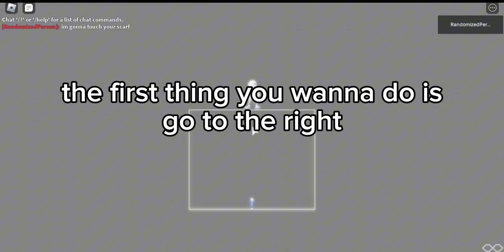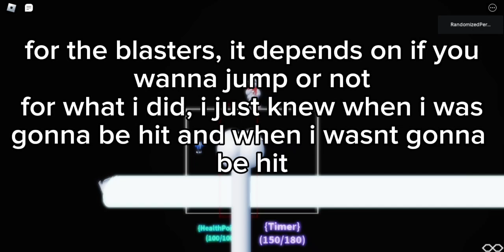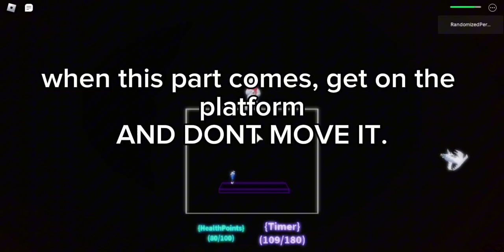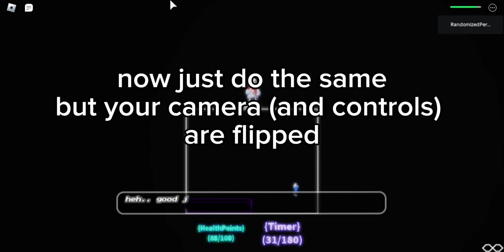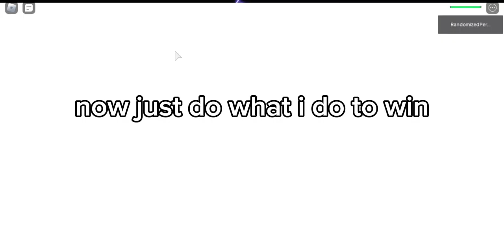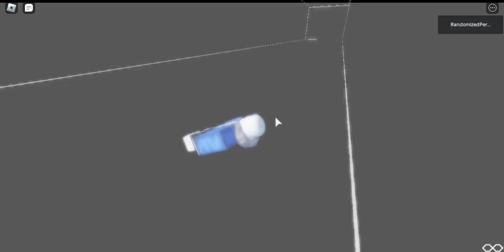guide on how to beat GENO SANS (Kill Insanities)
roblox: FancierNoob